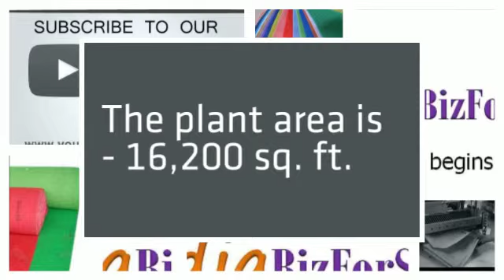Non-woven Fabric Manufacturing Business is Up for Sale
It is a non-woven fabric manufacturing plant based in Punjab for sale. Non woven fabric is a polymer based business. Raw material of Non-woven fabric is Polypropylene (PP) and its suppliers are Indian oil corporation ltd (Panipat), Reliance Industries (Gujarat) & HMEL (Bhatinda). Machine is PP Spun Bond 3200 MM (single beam line). Current Price of new machine of same brand is approx 6 lacs USD (4 Cr. approx). Production capacity of 10 metric Tonnes/day.